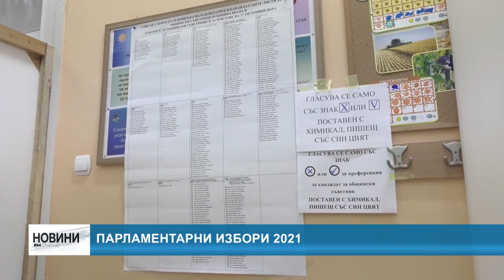RM TV: Парламентарни избори 2021